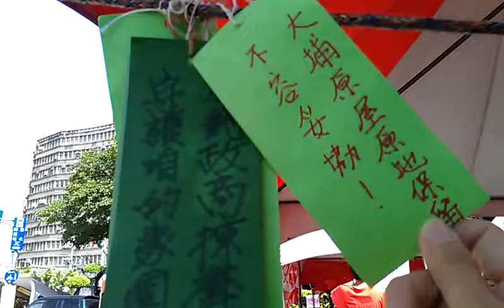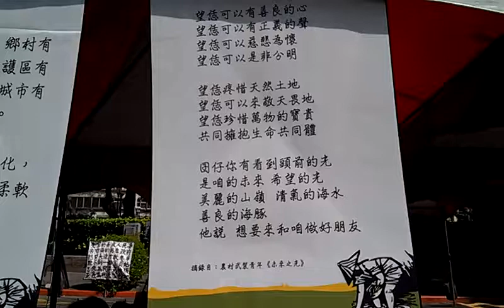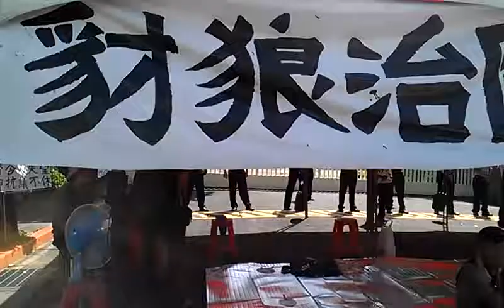大埔最後的希望─命運掌握在7/5 張藥房苦主如是說 VIDEO2106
大埔最後的希望─命運掌握在7/5 張藥房苦主如是說